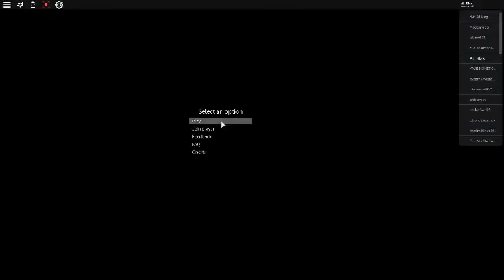Roblox-Survive The Killers Tutorial